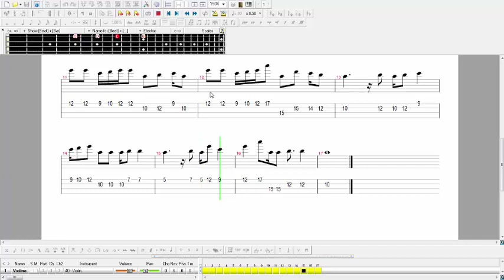Ace attorney phoenix wright bass tab \ tutorial - Congratulations Everybody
Music: Masakazu Sugimori & Akemi Kimura , Noriyuki Iwadare , Toshihiko Horiyama